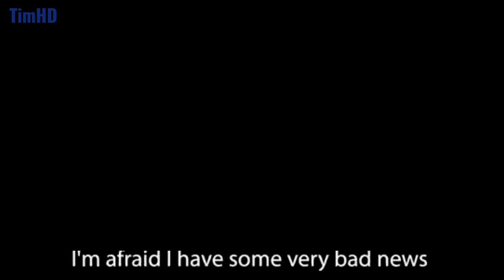Splitathon be like... (Dave & Bambi Animation)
Hello everyone.
The reason I made "Splitathon be like.." because since the song is really peak. I decided to make a meme or an animation.

Since Kit ai isn't working for me. I used Fakeyou instead

Credits:
Dave & Bambi by MoldyGH
Dave Voice in tetyys
Bambi & in Fakeyou